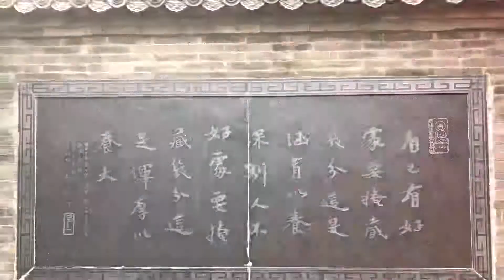2018年10月份九龍壁及法華寺